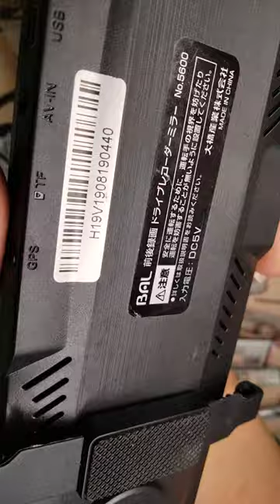28/12 bin makita18v6a đầu khoan hilti cục xạc 81 xạc hilti220v đèn led Sài bin18650 ntin 0964649460